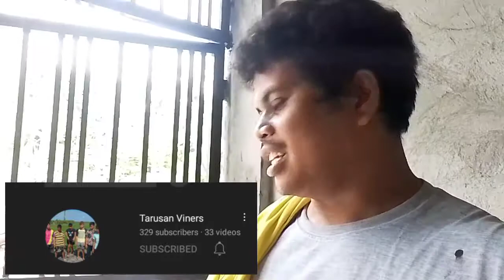Nadisgrasya si pakner+gate napinturahan na!/BUHAY NG CONSTRUCTION WORKER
maraming salamat po sa lahat ng nagtiwala at nanood sa mga videos ko,,..